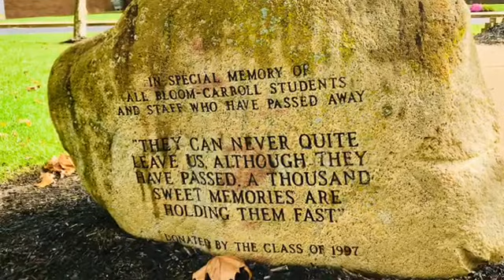Veterans Day 2017